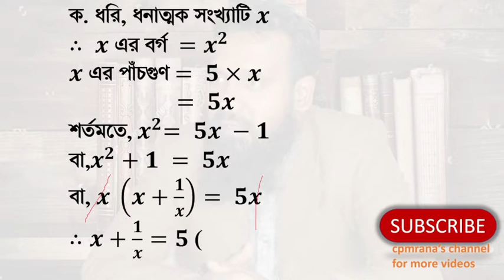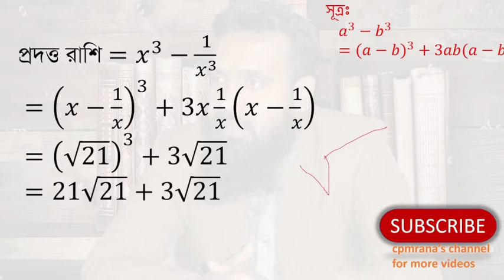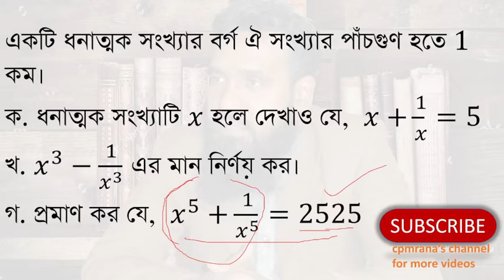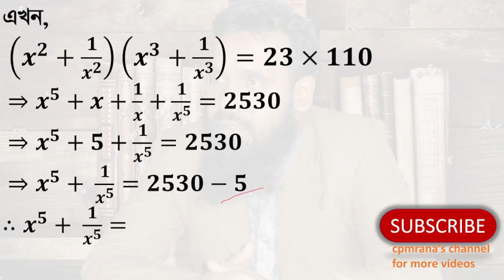SSC General Math Chapter 3: Algebraic Series - Dhaka Board 2015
Description:
Join us as we solve algebraic series questions from the Dhaka Board 2015 SSC exam. This video will guide you through determining the enigmatic number 𝑥 given 𝑥+1/𝑥=5, finding 𝑥^3−1/𝑥^3 , and proving 𝑥^5+1/𝑥^5 =2525. Ideal for 9th and 10th-grade students preparing for their SSC exams.